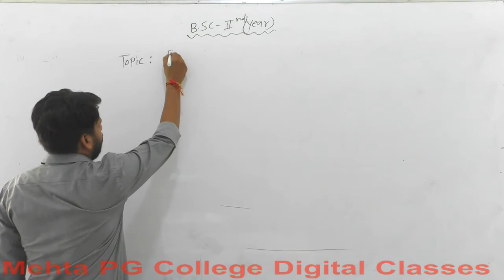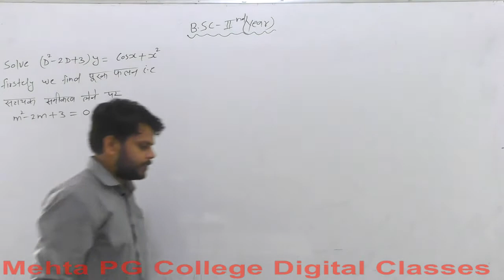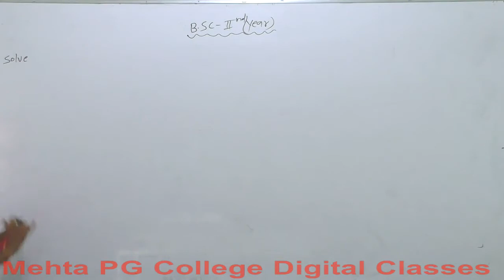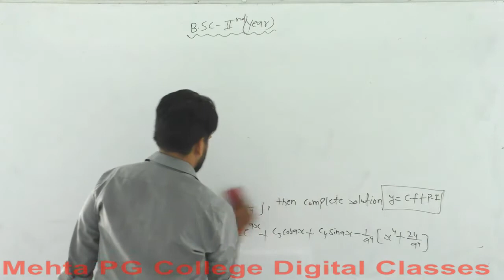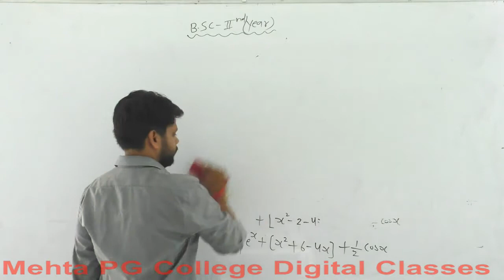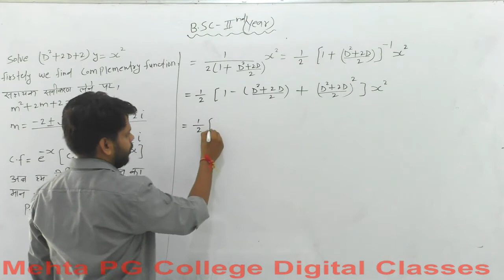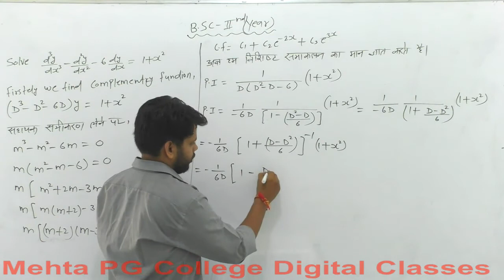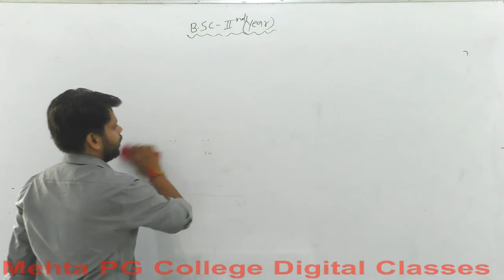B.SC PART- II YEAR (DIFFERANTIAL EQUATION)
FINDING PARTICULAR INTEGRATION METHOD   III 2